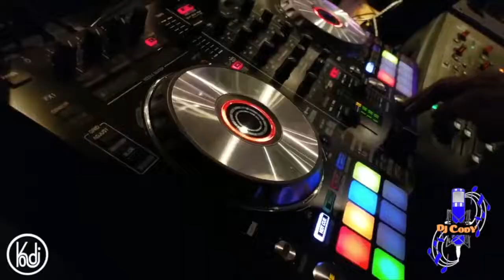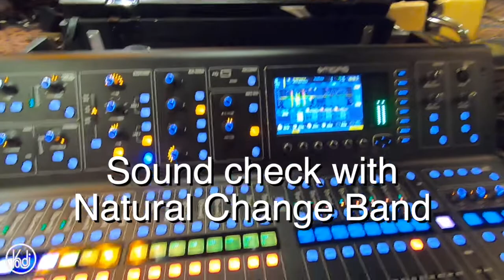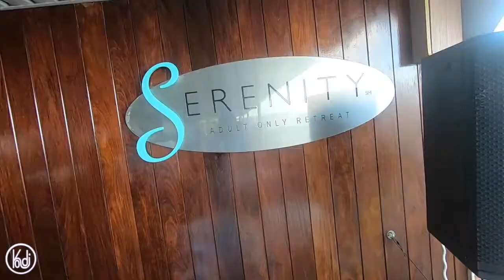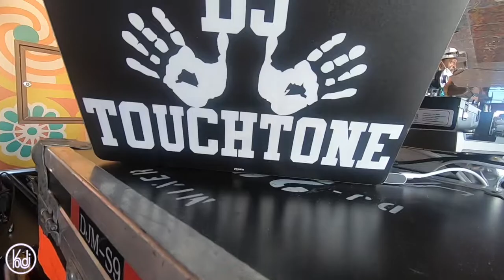2021 Tom Joyner Cruise ep4 ft Frankie Beverly and Maze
A behind the scene look at 2021 Tom Joyner Cruise ft Frankie Beverly and Maze, Natural Change, Dazz Band Basketball and Pool Volley ball.